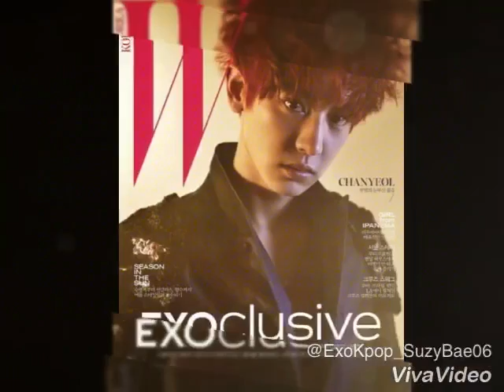Park Chanyeol’s best photos that will capture your heart.❤️